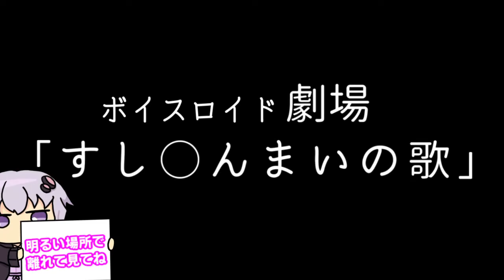【ゆかり先生劇場】ショートコント『すし○んまいの歌』（VOICEROID劇場）